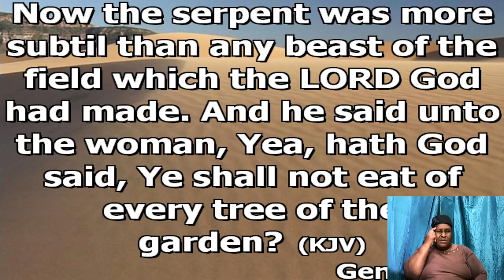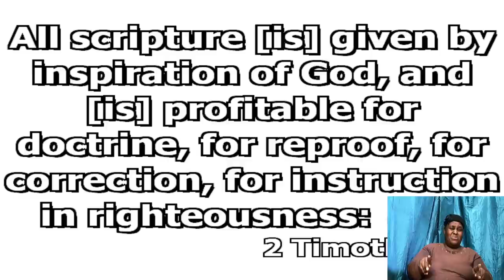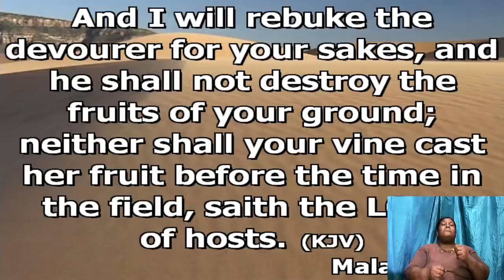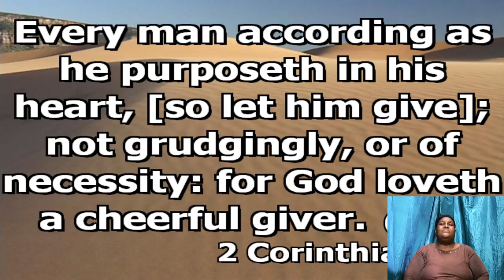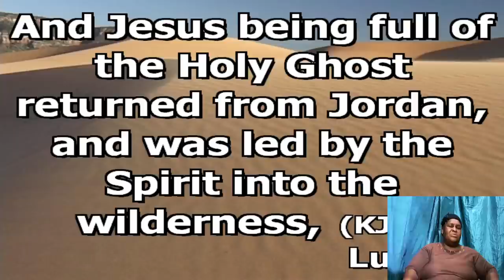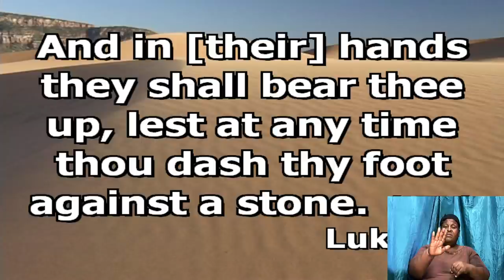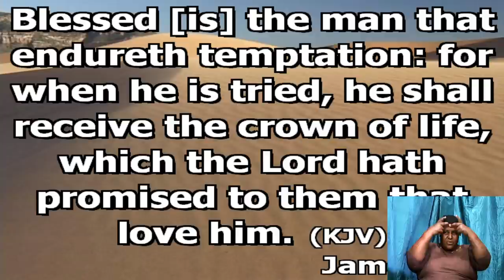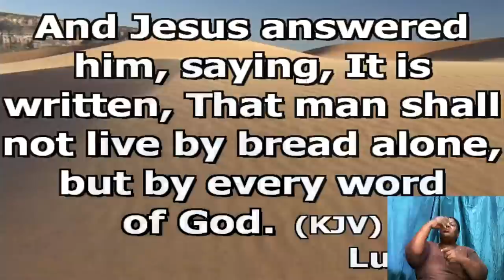November 11, 2020 [Bible Study] Deacon Everton Bailey